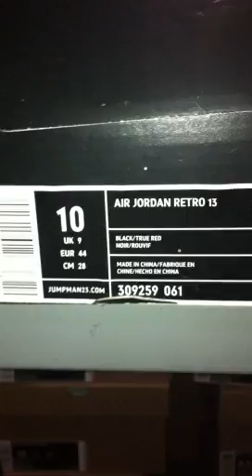Air Jordan retro 13 OG bred video 37